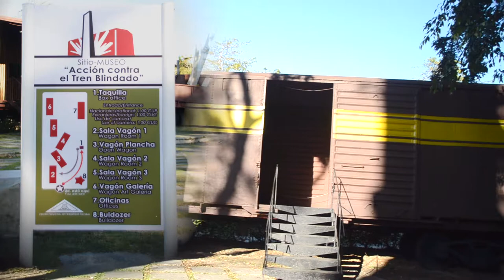Kuba Tal von Vinales Insel Cayo Levisa Santa Clara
Der Clip ist der zweite Teil einer spannenden 12-tägigen Kuba-Studienreise "Kuba - Impressionen", durchgeführt von Studiosus Reisen München. Die engagierte und kompetente Reiseleitung hatte Herr Marc Pusch inne.

Heute  Besuchen wir vor dem Verlassen Havannas die „Künstlerwerkstatt“ von Kcho am westlichen Stadtrand. Anschließend geht es weiter Richtung Westen nach Vinales. Auf dem Weg gibt es einen Stop beim Orchideengarten, nahe der Stadt Soroa. In Vinales sind zwei Übernachtungen eingeplant. Der folgende Tag (4.) gehört ganz dem Tal von Vinales. Am 5.Tag der Reise führt unsere Fahrt nach Norden durch die Sierra de los Organos und weiter zur Insel Cayo Levisa, Leider erlaubte das Wetter kein Baden im Meer. Nachmittags geht`s wieder für eine Nacht nach Havanna zurück. Der folgende Tag führt uns Richtung Osten Richtung Sancti Spiritus mit einem Stop in Santa Clara. Santa Clare hat für die neuere Geschichte Kubas eine große Bedeutung: Am 28.Dezember 1958 begann mit der Sprengung des Panzerzugs die viertägige Entscheidungsschlacht gegen die Truppen von Diktator Batista, die nach vier Tagen, am 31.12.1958 für die Revolutionäre erfolgreich endete. Batista verließ Kuba fluchtartig am 1.Januar 1959